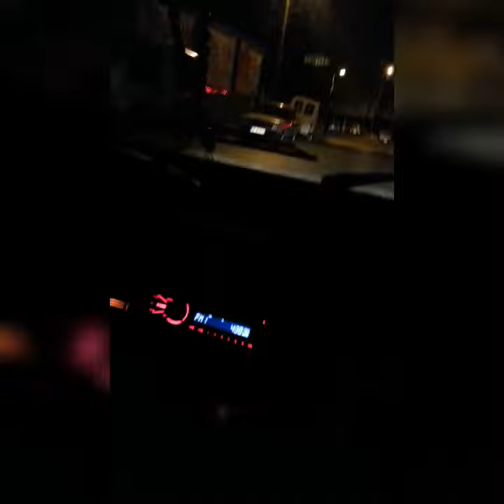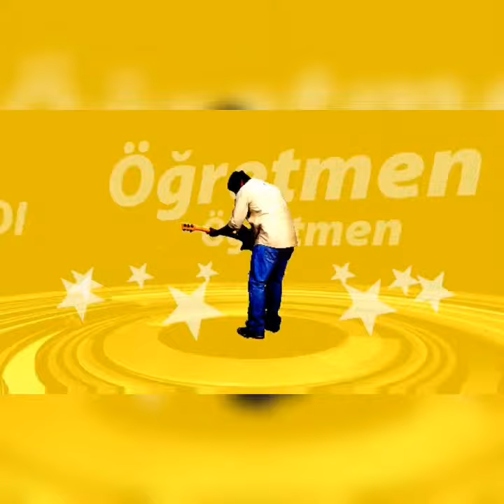Ümmet DERİN' le Gece Gündüz Demeden Devam Ettik..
Yıllardır Biriken ve Birikmeye Devam Eden Videolar..
Erkan GÖÇMEN
Erkan GÖÇMEN Öğretmen
Çamyazı Köyü
Sarıkamış
Samsun
İzmir
Antalya